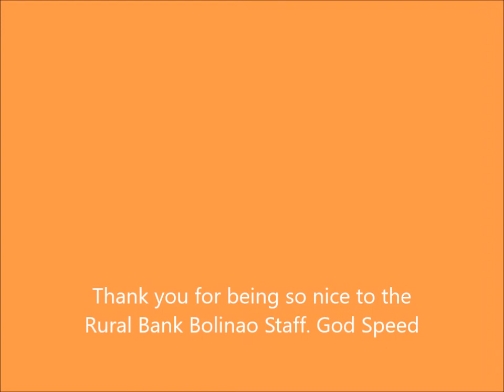Bolinao, Pangasinan Trip# 34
Vlog-48-I have been traveling around Italy and  this vlogs are just day to day simple life.